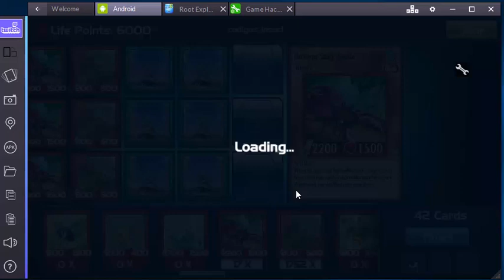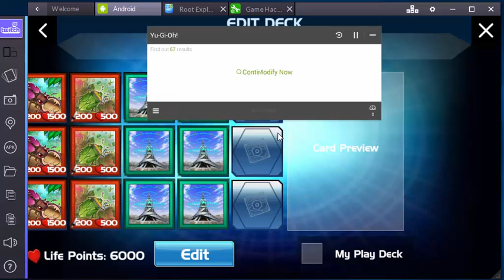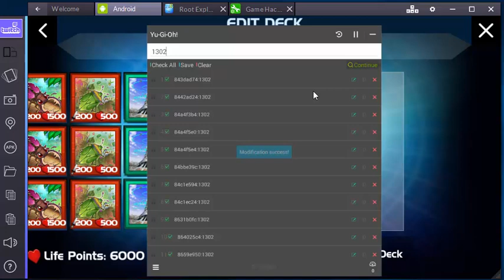yu gi oh bam pocket continuação codigos cartas insect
nesse video apenas mostrando vcs tem poucas  cartas insect